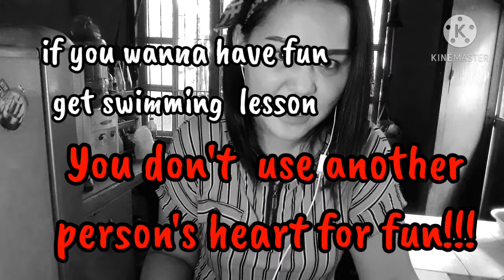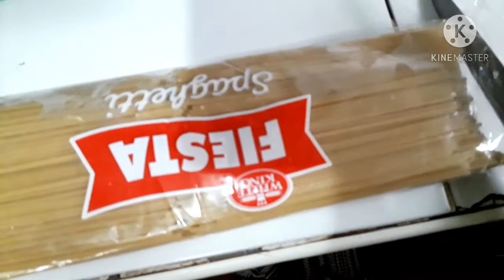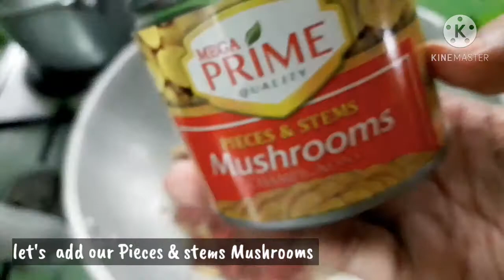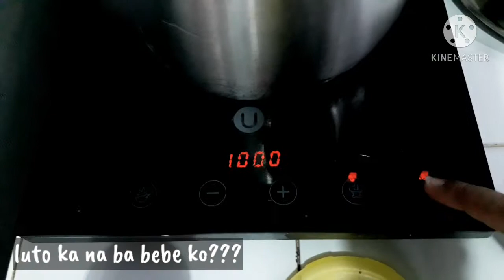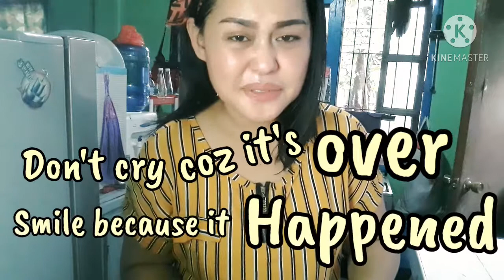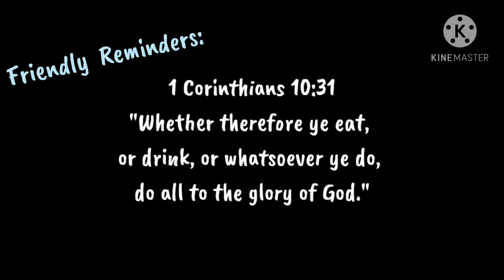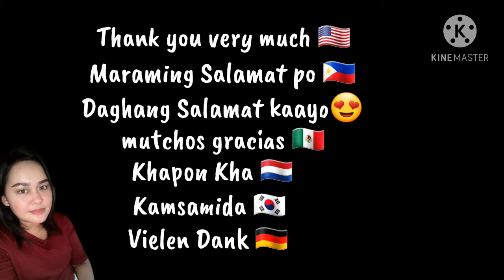CREAMY SPAGHETTI |SOBRANG MURA|Ako si Babin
Filipinos loves spaghetti. i make sure that  the taste of my own version truly suites to my taste para ganahan tayong kumain, and this is it Ala Babin Spaghetti is ready to serve you guys, come and join with me. Sana may mapupulutan kayong aral. God bless you po.

@Pierre Florendo

God's promises about being with us:

Hold onto these promises that God is with you in your individual situation. Remember the time in the Bible when God gave Noah a rainbow as a sign that God keeps his promises. As He was faithful to Noah, He will be faithful to you.

Why not share these Bible verses about God’s faithfulness with a friend who needs encouragement.

 Isaiah 40:29 He gives strength to the weary and increases the power of the weak.

 Isaiah 40:31 But those who hope in the LORD will renew their strength. They will soar on wings like eagles; they will run and not grow weary, they will walk and not be faint.

 Deuteronomy 31:8 The LORD himself goes before you and will be with you; he will never leave you nor forsake you. Do not be afraid; do not be discouraged.

 Joshua 1:9 Have I not commanded you? Be strong and courageous. Do not be afraid; do not be discouraged, for the Lord your God will be with you wherever you go.

 Psalm 23:4 Even though I walk through the darkest valley, I will fear no evil, for you are with me; your rod and your staff, they comfort me.

 Philippians 4:6-7 Do not be anxious about anything, but in every situation, by prayer and petition, with thanksgiving, present your requests to God. And the peace of God, which transcends all understanding, will guard your hearts and your minds in Christ Jesus.

"Your choice determines your destiny"

2. Its fair use" No Copyright is claimed and to the extent that the material may apear to be infringed, I assert that such alleged infringement is permissible under U.S and Philippine copyright Law. If you believe material have been used in an Authorized manner, Please contact the poster.

3.This Video is not associated with any company or products mentioned on the video.

4.No intention to infringe photos or audio

Category Entertainment